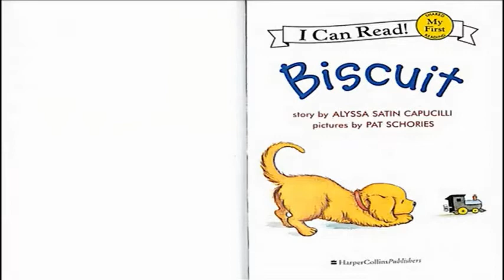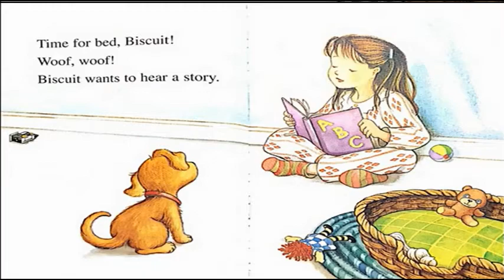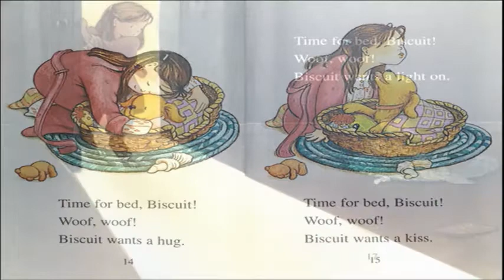Biscuit, Time for Bed